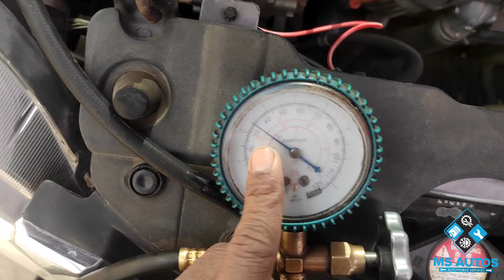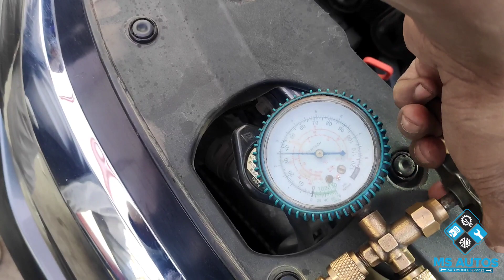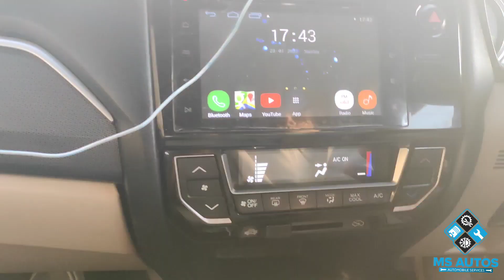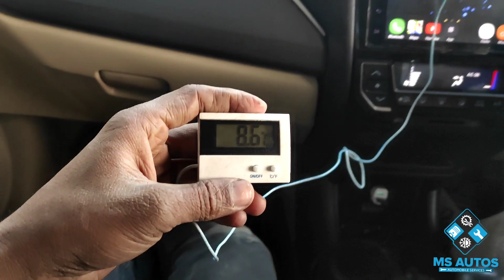Honda Brv AC Problem|Honda Brv Cooling coil service|Honda Brv evaporator core replacement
Senack:This vlogger makes great videos! Come watch!

.       Jinko hum se contact
.        Krna ho to wo
.      “Google Chrome” se
.         *MS Auto’s*
.        Search kare waha se
.        Ap ko Hamre pin
.        Location Or Contact
.        Number mil jye gi
Agr Ap Ko Hamare Videos Passand Aye To like And Channel Ko